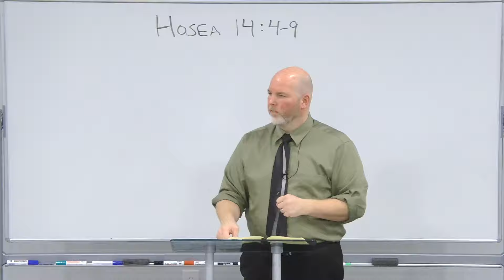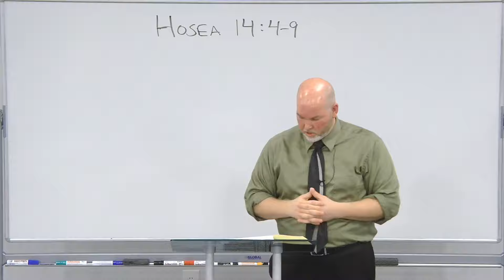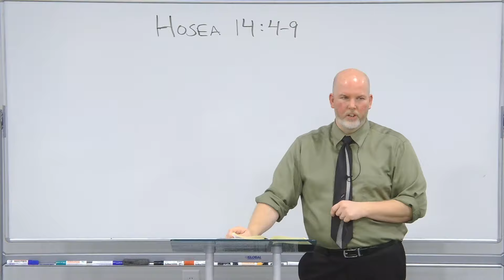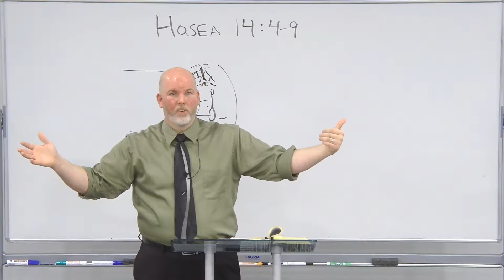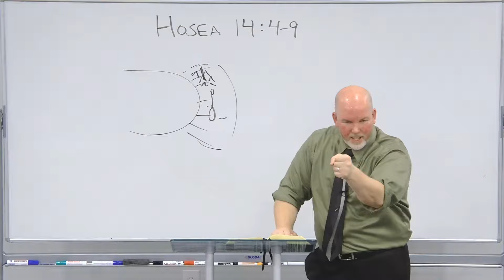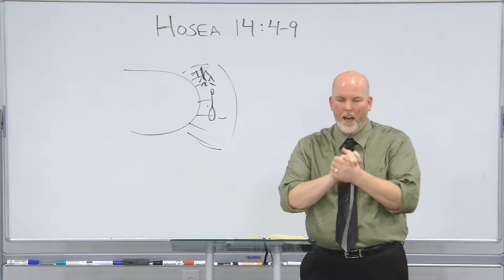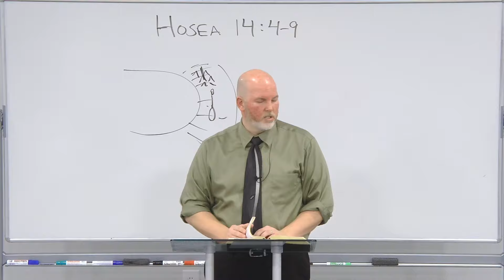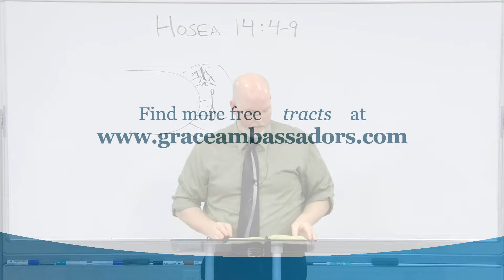Hosea 14:4-9 - The Trees of Israel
This lesson is part 19 in a verse by verse study through Hosea titled: The Trees of Israel.

Grace Ambassadors Bible Fellowship - October 1st, 2024